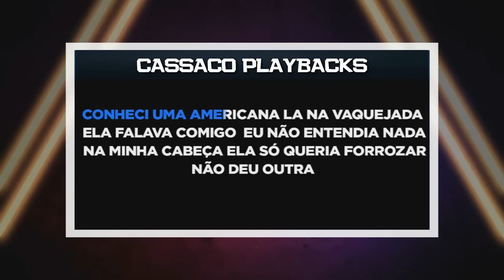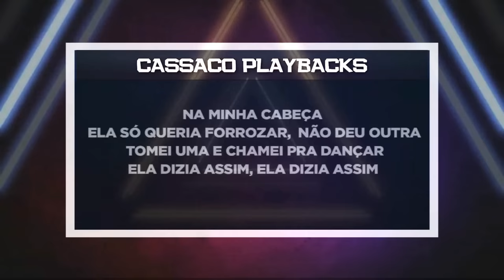PLAYBACK - AMERICANA NA VAQUEJADA - GRANDÃO VAQUEIRO - (KARAOKÊ)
SEJA MEMBRO!!

- 4 MULTIPISTAS MENSAIS